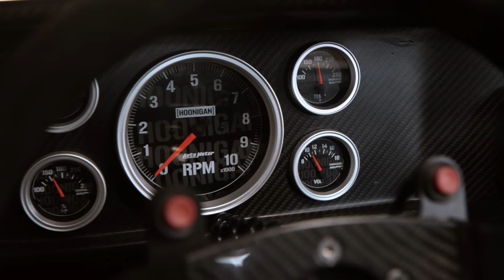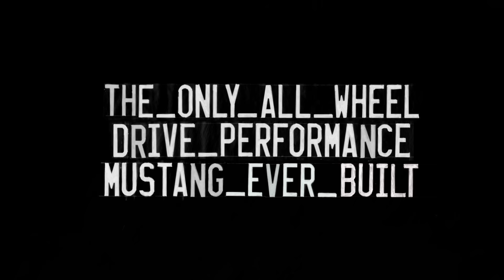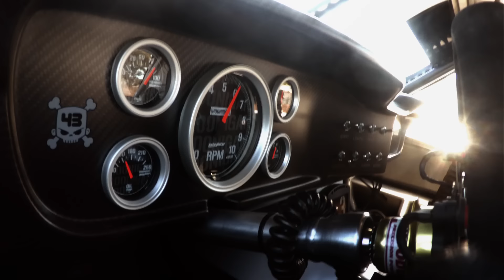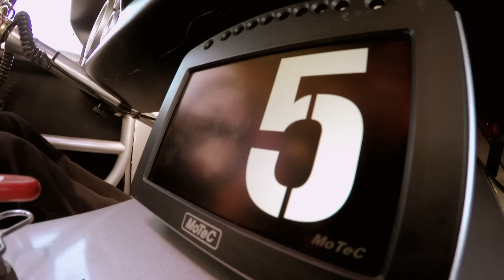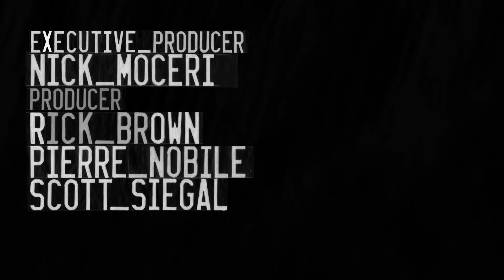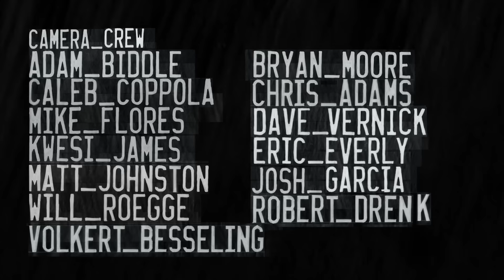[HOONIGAN] KEN BLOCK'S GYMKHANA SEVEN: WILD IN THE STREETS OF LOS ANGELES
Hoonigan, Ford and Need For Speed proudly present Ken Block’s Gymkhana SEVEN; Wild in the Streets: Los Angeles.